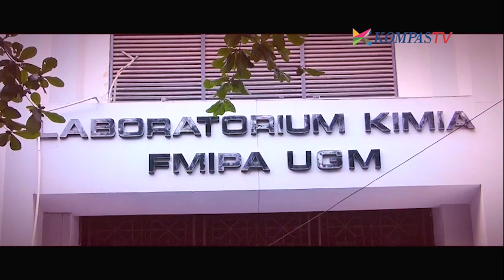Bahan Bakar Minyak Jelantah - Big Bang Show eps Sinergi Lewat Edukasi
Minyak jelantah selama ini hanyalah dikenal sebagai limbah sisa penggorengan.

Namun ditangan tiga mahasiswa Universitas Gajah Mada ini minyak jelantah bisa disulap menjadi bio gasoline atau bensin setara Pertamax.

Yuk, kita simak proses inovasi mereka ini.